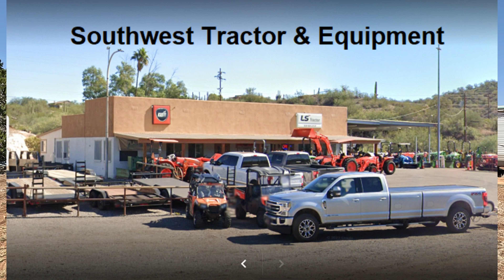A GAME CHANGER for the Off Grid Property After Some Family Fun Time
The wife and I along with my oldest and youngest sons, head to San Diego to  go to SeaWorld for my little boys birthday.  We got home late and I packed up  the next morning and head to the off grid property.

You can show your support by purchasing some of my cool branded merch

Scepter Flo N' Go Duramax 14 Gallon Portable Diesel Fuel Tank Caddy with LE Fluid Transfer Siphon Pump and 10-Foot Long Hose

Free Amazon Kindle E-book:
Solar Power Demystified for beginners

Berkey Water Filtration System

Fantastic Vent Fan

Camera Gear:
GoPro Hero 11 Bundle
Rode Wireless GO II Microphones
GoPro Mic Adapter
GoPro and Mic Adapter Housing
Tripod for GoPro

Flowtron Bug Zapper

Quictent Shade Cloth

Green Health Peppermint Essential Oil

WeBoost Cell Phone Signal Booster
Replacement power supply

Kill A Watt Electricity Usage Monitor

Knife Sharpener